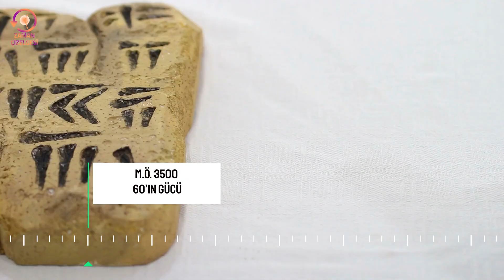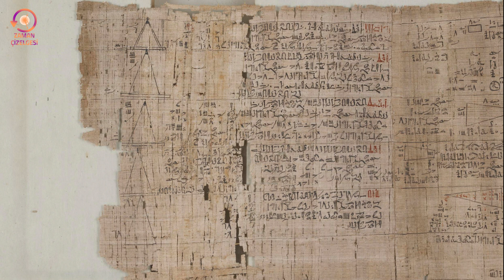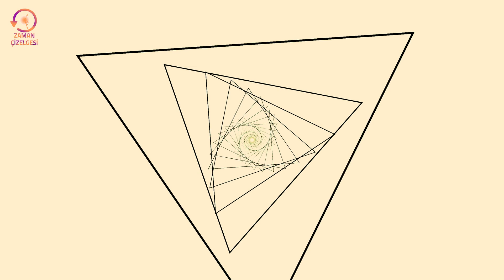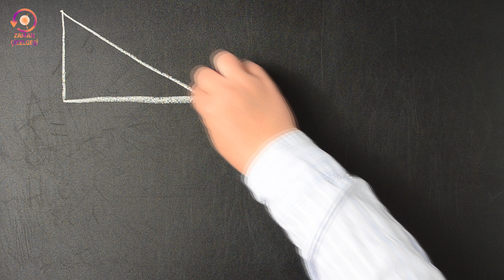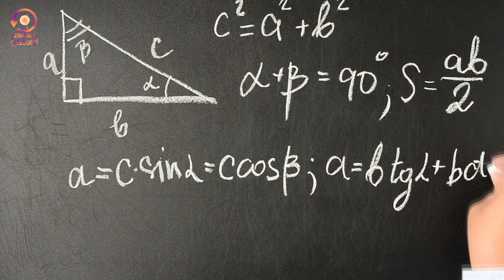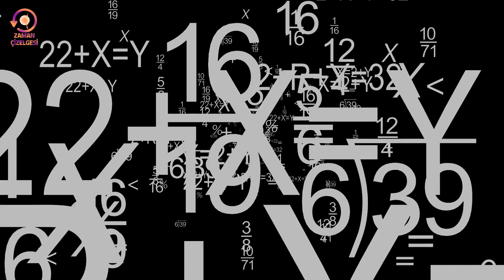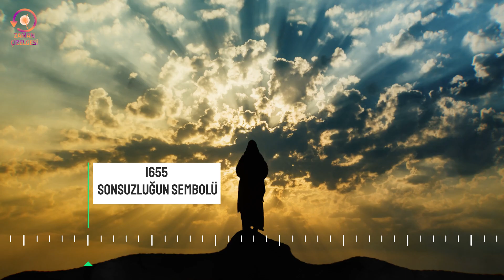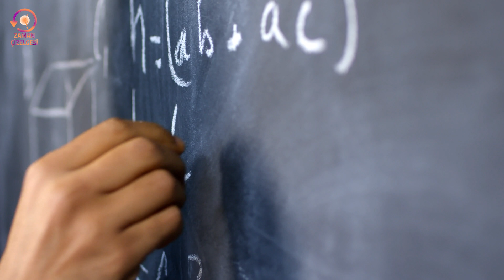Matematiğin Doğuşu: Sıfır ve Sonsuzluk | 30 Bin Yıl Önce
Matematiğin İzinde: Tahtalardaki İlk Çentikten Sonsuzluğa

30.000 yıl önce, insanlar tahtalara ve taşlara attıkları basit çentiklerle matematiğin temelini attılar. O günlerden bugüne, matematik yalnızca bir hesaplama aracı değil, aynı zamanda doğanın dilini çözmemizi sağlayan güçlü bir rehber oldu.

Bu videoda, Sümerlilerin ilk sayı sistemlerinden, Babillilerin çember hesaplamalarına, Mısırlıların piramit geometrisine ve Rönesans sanatında perspektifin doğuşuna kadar matematiğin en büyüleyici anlarına tanıklık edeceksiniz. Ayrıca, John Wallis’in sonsuzluk sembolü ve Fibonacci’nin doğadaki harika dizisi gibi matematik tarihine damga vuran keşifleri öğrenirken, Googol’un eğlenceli hikayesiyle matematiğin sadece ciddi değil, aynı zamanda eğlenceli yönünü de keşfedeceksiniz.

Bu yolculuk, geçmişin izlerini sürerken matematiğin gelecekte neler başarabileceğine dair ipuçları veriyor. Peki ya siz? Bu hikayenin bir parçası olmaya hazır mısınız?

Matematikle kal, keşfet ve sınırların ötesine geç!

Ek Bilgiler:
📌 Matematik nedir ve nasıl gelişti?
📌 Matematiğin tarih boyunca insanlık için önemi neydi?
📌 Sonsuzluğun ve sayıların ardındaki sırlar neler?